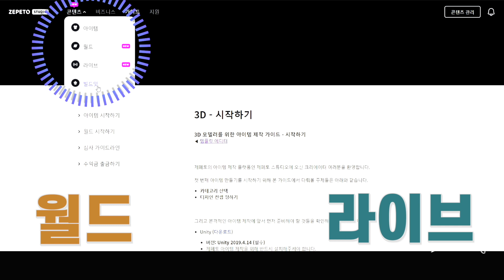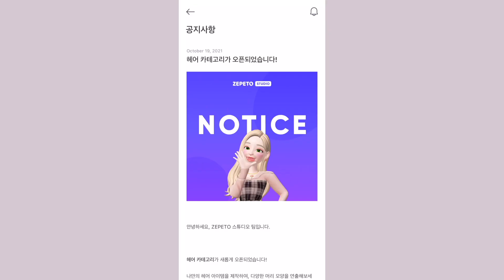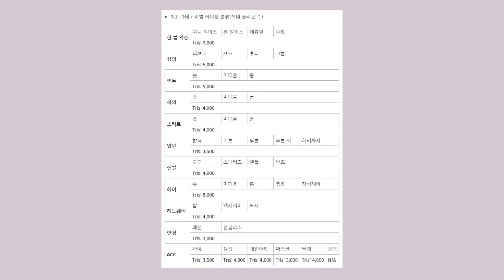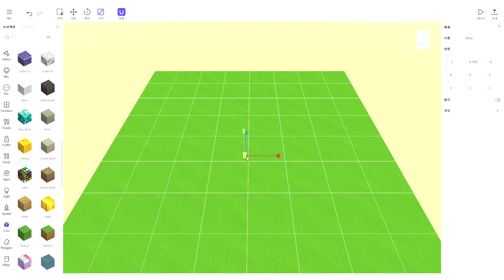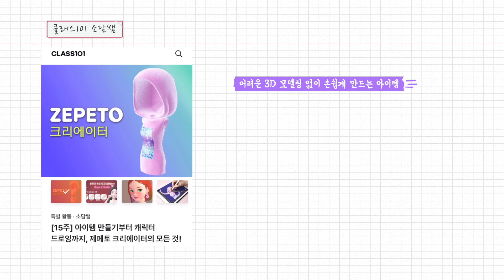제페토 스튜디오 핵심 업데이트만 모아보기 | 월드와 라이브, 헤어 [ZEPETO 뉴스]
📢영상 내용 정정합니다 : C# 스크립팅이 아니라 Typescript라고 합니다 =)

- 1차 클래스 : 제페토 템플릿 아이템, 영상, 리터칭
- 2차 클래스 : 3D 아이템 모델링 클래스 (22년 11월 오픈 예정)
🍬제페토 아이디 : doll

제페토 스튜디오에 메인 화면부터 메뉴까지 대대적인 변화가 있었어요!
스크립트를 사용해서 맵과 게임을 제작하는 '월드' 기능이 추가되었고, 월드 내 (인게임) 상품까지 판매할 수 있다네요..!
이번 업데이트의 핵심 내용인 '월드'와 기존 '빌드잇'은 어떻게 다른 걸까요?
그밖에도 헤어 카테고리 신설, 라이브 기능 등에 대해서 알아봅니다.